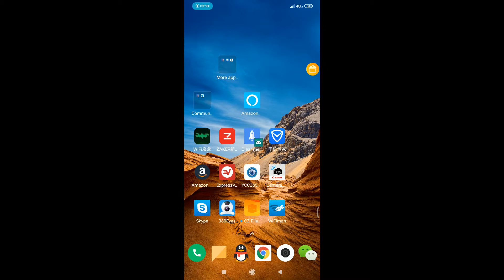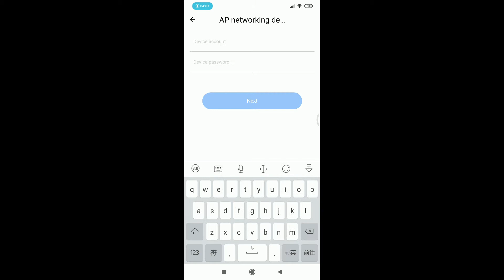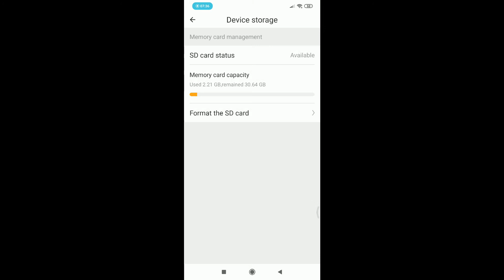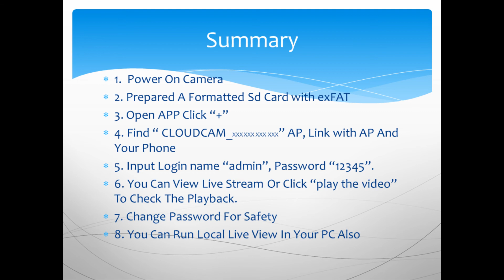YCC365 Plus Camera APP Operations#5: Local Monitoring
Without Internet? No problems. YCC365 Camera can help you also
To set it up for lcoal view, just storage